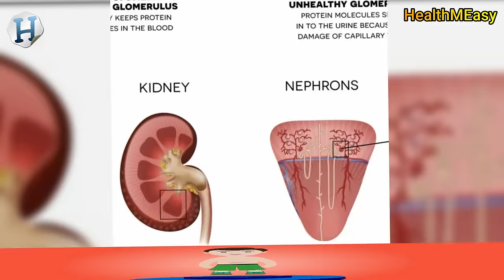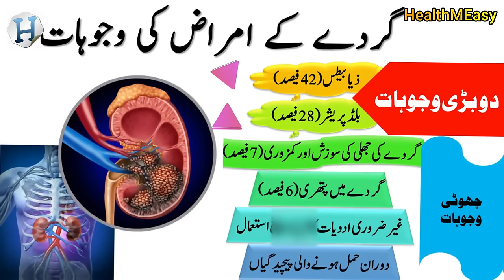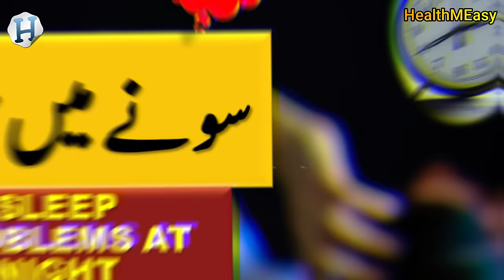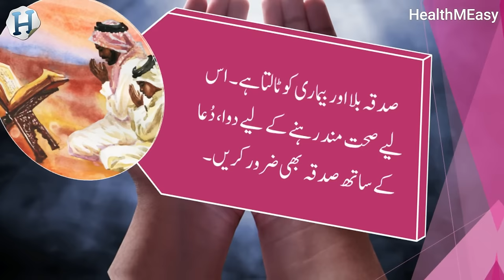Kidney problems symptoms back pain and 13 more in Urdu / Hindi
14 Symptoms of Kidney Disease / Kidney Failure / Kidney Problems  or gurdon ki kharabi ki alamat in Urdu / Hindi.